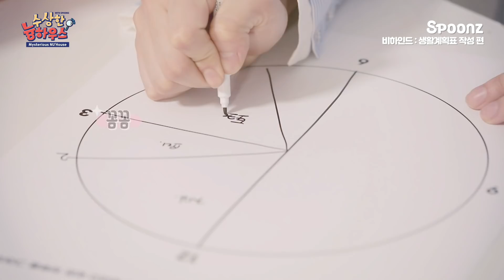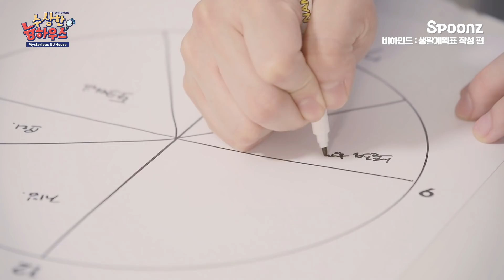(ENG/CHN/JPN SUB) 추억이 방울방울🌟 렌의 추억뿜뿜 생활계획표 [수상한 늉하우스_렌 비하인드]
스푼즈X뉴이스트 신상은 온/오프라인 스토어에서 만나요!
🌸오프라인몰: 서울 강남구 신사동 541-15 가로수길
🔎Search 'Spoonz' in Amazon!

보드게임 한판에🪀
새록새록 떠오르는 뉴이스트의 기억들🎈
렌이 떠올려보는 그때 그 시절 추억 살짝 엿보기!
추억 가득한 하루 일과가 궁금하다면, 여기서 확인해보세요❣

🎁댓글 남기고, 렌의 선물 박스 받자🎁
렌의 생활계획표 속 가장 함께하고 싶은 일정과 그 이유를 댓글로 남겨주세요!
추첨을 통해 선정된 1분에게 렌의 선물 박스를 보내 드립니다.

당첨자 발표 : 5/12 (5/15 경품 일괄 발송 예정)